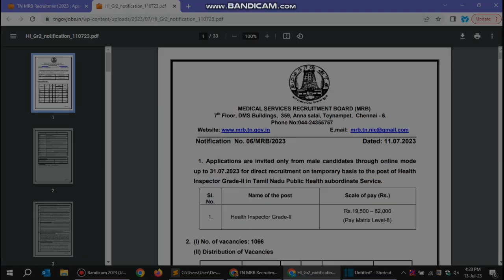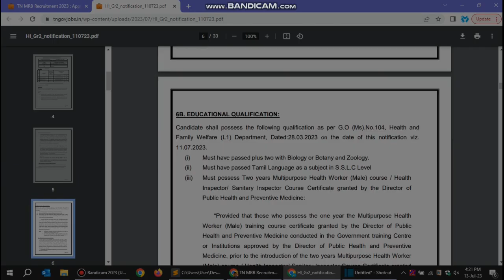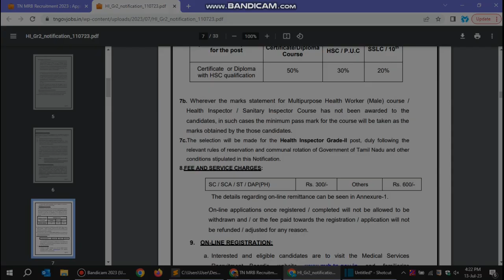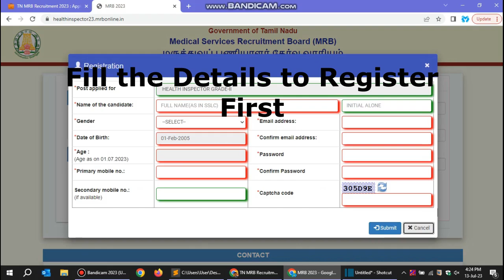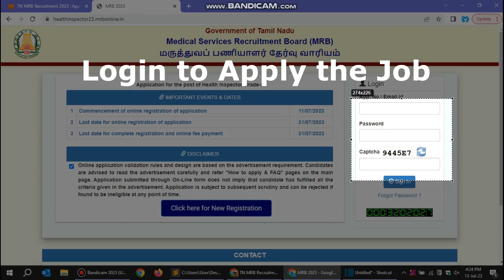TN MRB வழங்கும் வேலை 2023 | TN MRB Recruitment 2023 | TNGOVJOBS